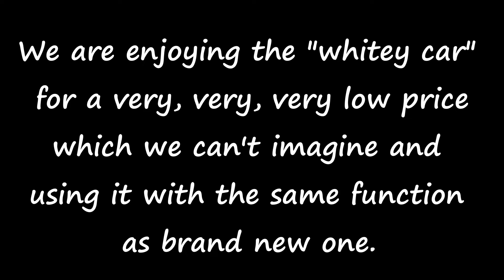We bought this for $30..😲😲😲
As Klein (2+ years old) was very obsessed in cars especially in wheels and tires, buying this toy as brand new would be a perfect gift to him but it seems to be impractical because of its price tag plus the fact the it will be torn-apart in due time.

Fortunately, we don't have to buy this to its original price as the thrift shop at Lady Jacoba inside the St. Mary of the Angels Church offers one, to a very, very, very low price to almost 90% discount compared to its original cost.

With this video taken last December 12, 2019 at Level 1 of the HDB, may it serves as a memory to Klein to remind him in the near future on how we enjoy this toy as our bonding time.

Song: 童年 (Childhood)
Artist: 羅大佑 (Luo Dayou)
Album: 之乎者也
Licensed to YouTube by: seedmusic2008 (on behalf of Seed Music); UMPI, and 5 Music Rights Societies

Song: Run That Race (From "Cars 3"/Soundtrack Version)
Artist: Dan Auerbach
Licensed to YouTube by : UMG (on behalf of Walt Disney Records);
                         BMI - Broadcast Music Inc., EMI Music Publishing,
                         LatinAutor - UMPG, UMPG Publishing, AMRA, UMPI,
                         LatinAutor, and 9 Music Rights Societies